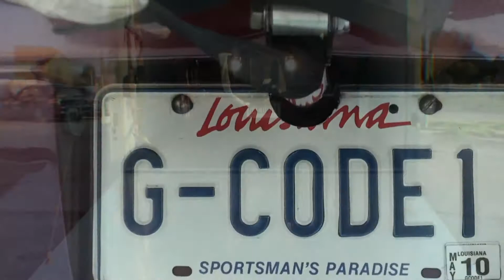Big PURPLE on the DYNO TT-powered/Test and Tune @ Track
Big Purple finallly gets to show off after a whole new makeover was fitted to her powerplant setup. Very Very good numbers were acquired wanna know the numbers .meet and greet Big Purple on the track!